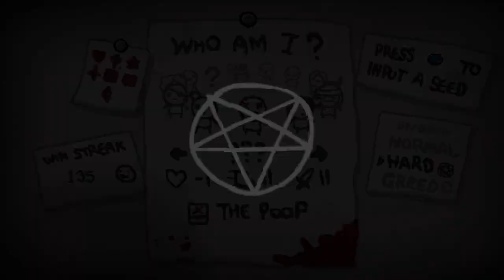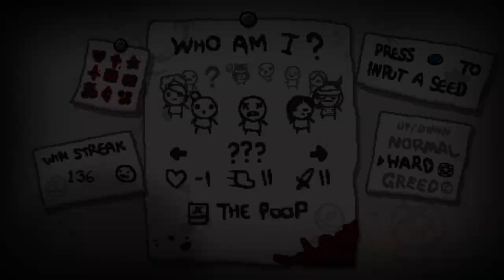BINDING OF ISAAC: AFTERBIRTH #43 - ¡Agradable sorpresa!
ABRE ESTO
Episodio 43 de Juguemos The Binding of Isaac: Afterbirth en el cual juego una partida con ???. SEMILLA: [1CLJ VRN6]

Información Técnica
Juego: The Binding of Isaac: Afterbirth (PC)
Grabado con: Shadowplay + Audacity
FPS de grabado: 60
Editado con: Sony Vegas Pro 12